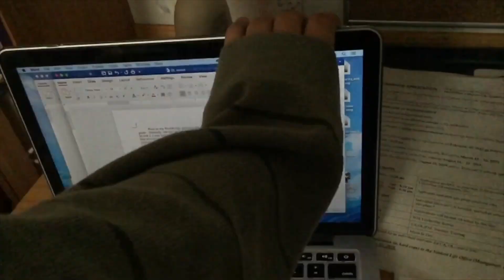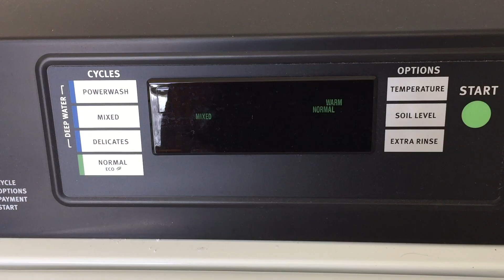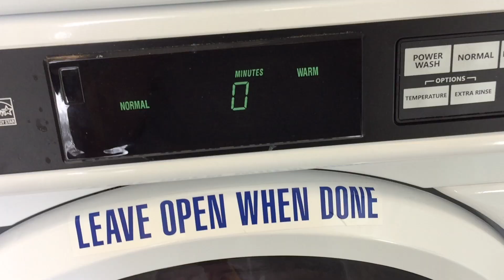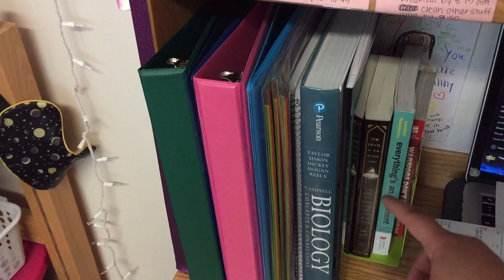productivity vlog | cleaning and preparing for the new semester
most of this vlog is just me cleaning.  i also show you the binders i bought for my new classes and what colors go with what subject!! i hope the spring semester is kind to you all!!